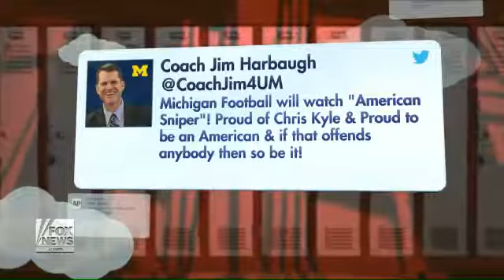University of Michigan Reversed cancellation of 'American Sniper'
Grant Strobl, Chair of Young Americans for Freedom at the University of Michigan discussing the reversed cancellation of 'American Sniper'